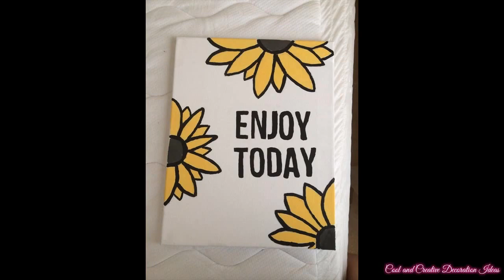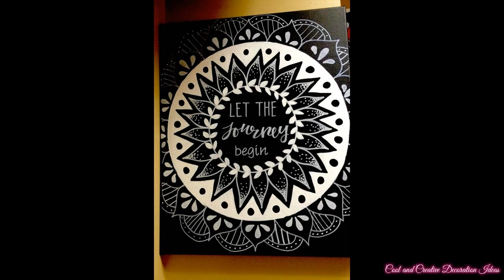Cool Painting Ideas for Canvas